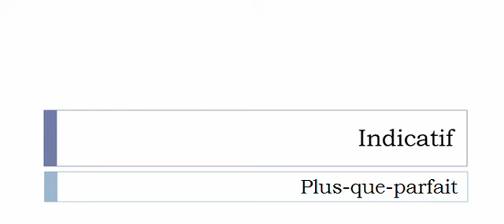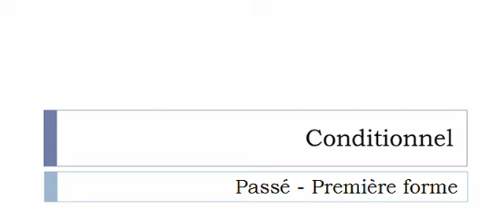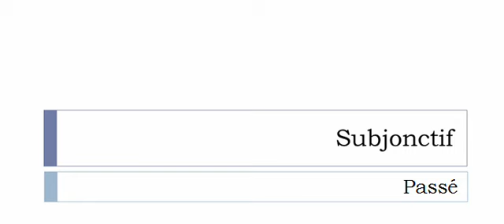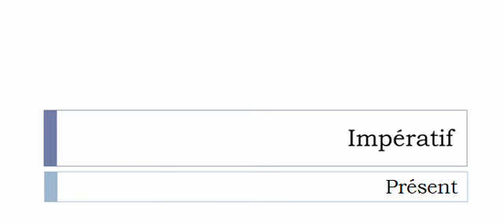Learn French conjugation with me # Verb = Cosser